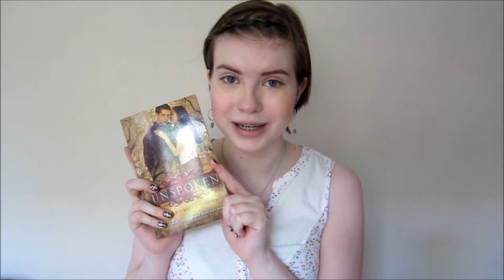Unspoken by Sarah Rees Brennan Review